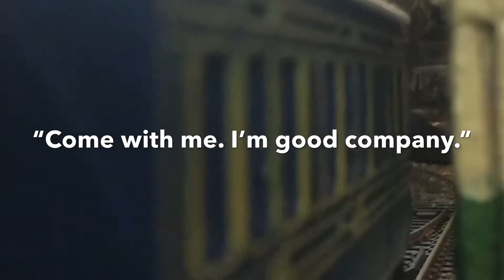The Destiny Train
Stop frame animated story of looking for the light which was lost near the beginning of time, using 1/72 model figures.